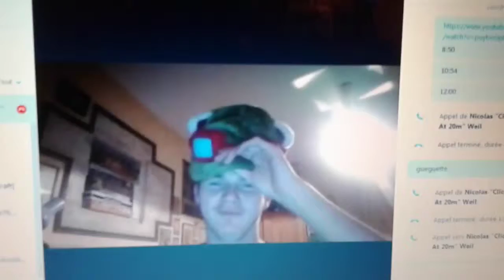Un mec chelou video drole